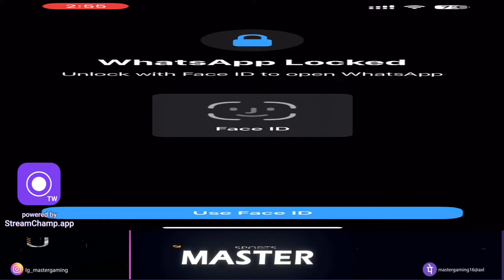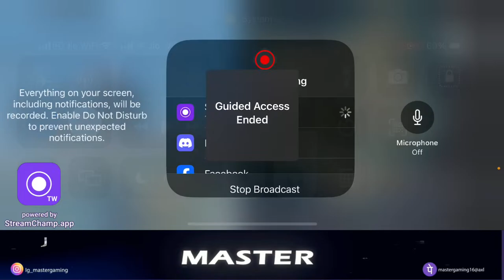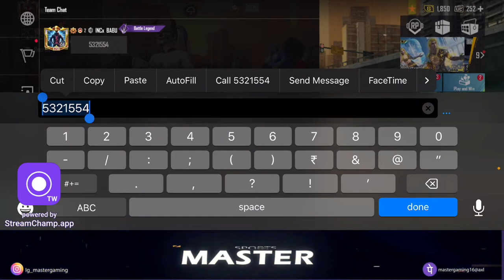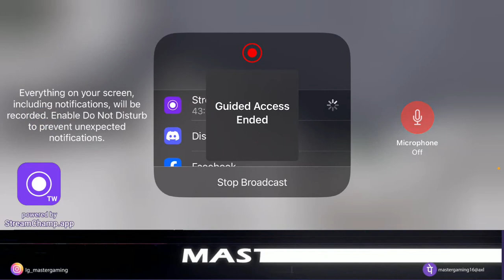BGIS 2024 | IN GAME QUALIFERS | The Grind | MasterIsLive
• About •
→ Name – Anshu
→ Age - 20
→ Profession – Streamer & Esports Player

Take Care ❤️
MasterIsLive

GODL LolzZz
Jonathan Gaming
Xgod
Neyooo
Clutchgod
ShadowOG
Ghatak
masterislive,MasterIsLive,jonathangaming,pubgmlive,pubglivestream,bgmilive,bgmilivestream

bgmi hack, bgmi sensitivity settings,
bgmi next royal pass, bgmi tournament,bgis points table,bgms points table, bgmi master series 2023, bgmi master series finals,bgmi master series jonathan,bgmi pro series,bgmi pro series 2023
untitled/battlegrounds ngu master,mars battlegrounds master,master of realities battlegrounds, master mars battlegrounds nightfall,grand master battlegrounds destiny 2,tea master battlegrounds , godlike soul controversy,kroten and goldy bhai controversy
kemo bgis 2024,bgis the grind,in-game qualifiers,bgis 2024 grind